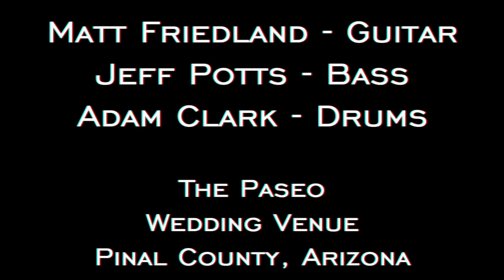The Paseo Wedding Venue - Matt Friedland Trio - Jazz, Funk, Blues, Latin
Matt Friedland is a jazz, blues and funk guitarist who provides high quality entertainment for your party or event.